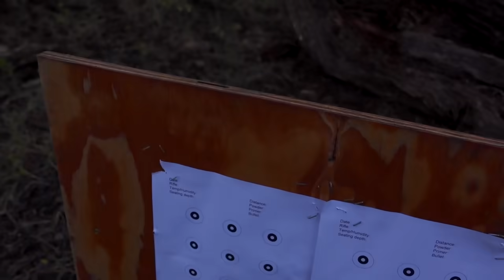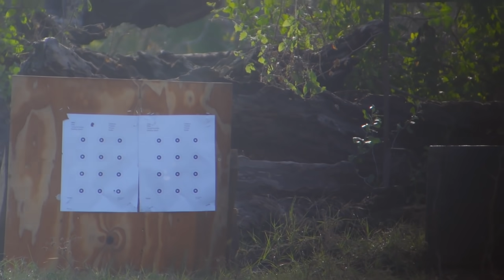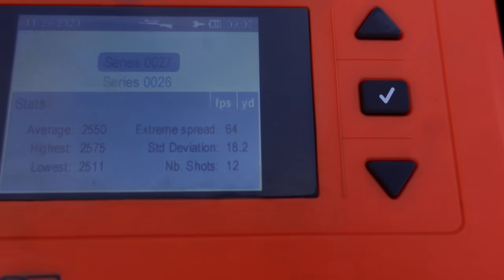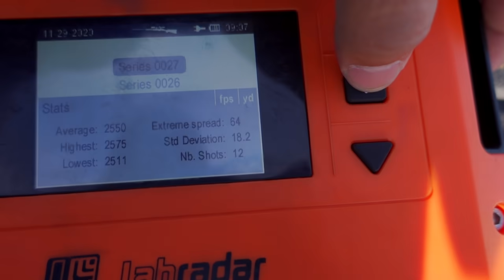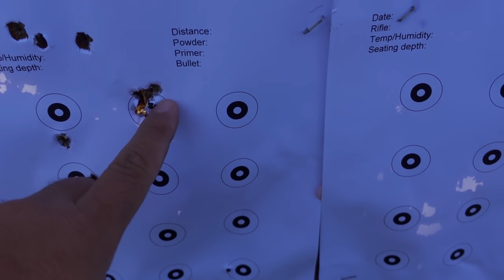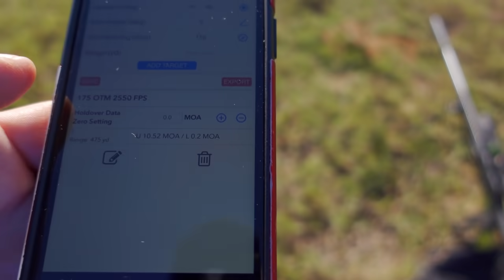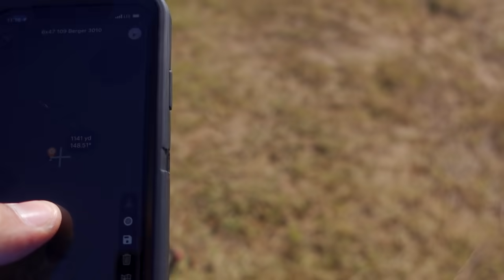Teaching a fan a thing or three about Long Range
I decided to take one of my fans out to the range and help him stretch the legs on his 308 Winchester.  I hope I was able to teach him a thing or three.